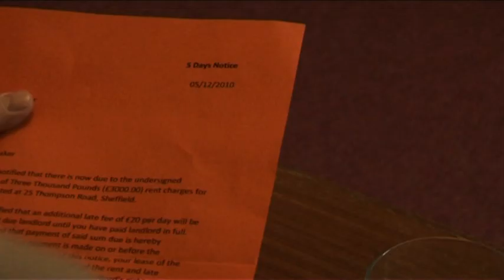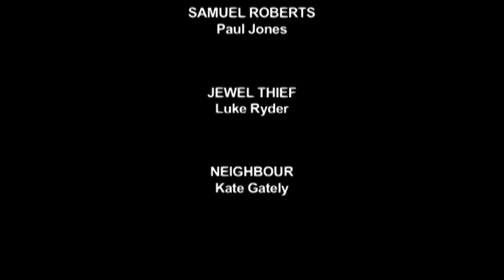The Trade , starring Luke Ryder Actor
Luke Ryder actor starring as a Jewel Thief and paul Jones is samule roberts who gets involved by accident,

short film made in sheffield